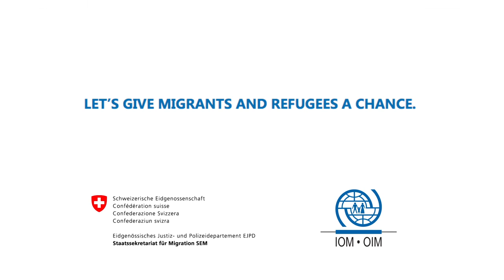Refugee or Doctor? - Give migrants a Chance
Celebrating International Migrants Day and the contributions of Migrants in Switzerland.
IOM Bern